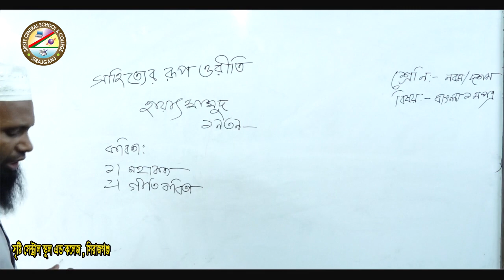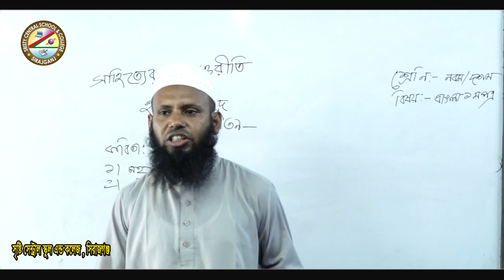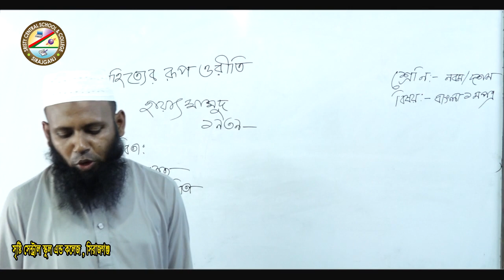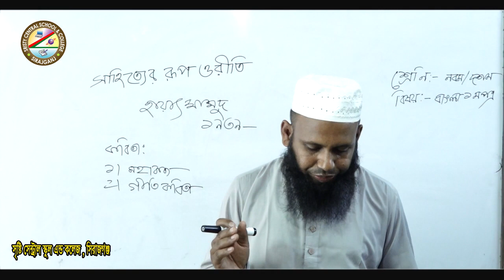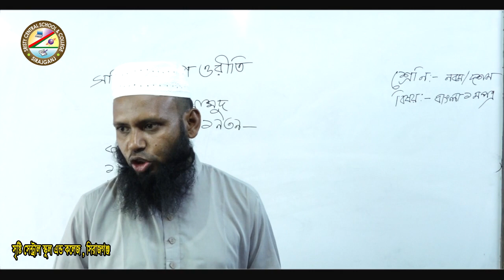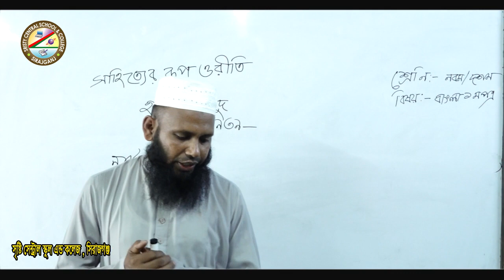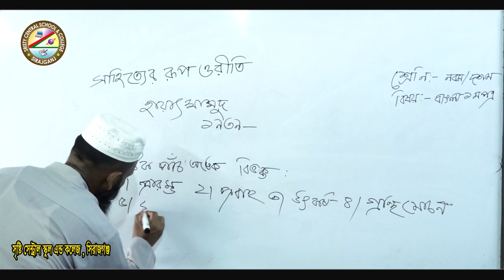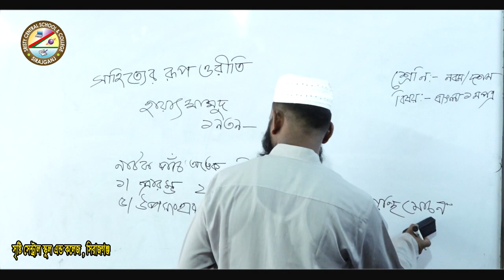শ্রেনিঃ ৯ম-১০ম(বাংলা)-শিক্ষক-মোঃ একরামুল হক।